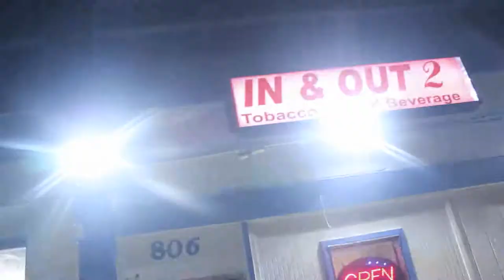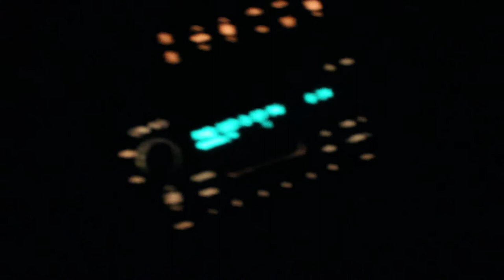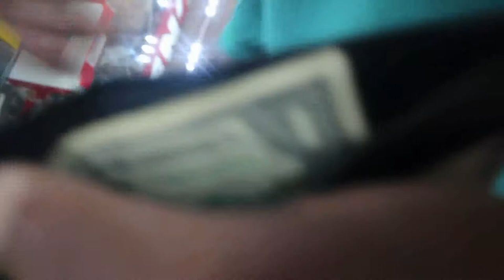THA SOUTH 003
THASOUTH running around the hood. Cooking on the grill with unk. Kicking sh*t with the homies.